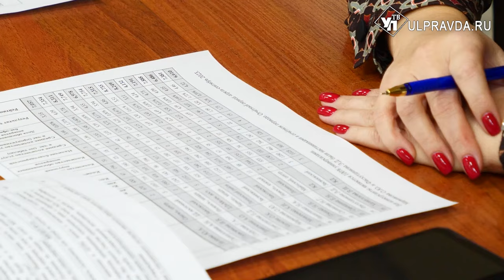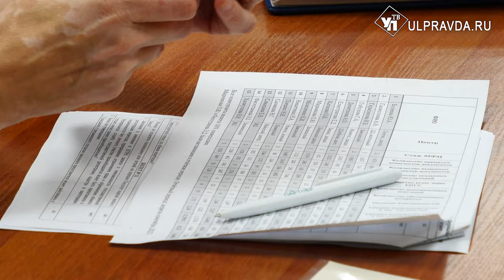В Ульяновской области выбрали лучший МФЦ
В Ульяновской области подвели итоги конкурса «Лучший центр по предоставлению государственных и муниципальных услуг». Предварительно конкурсанты региональной сети МФЦ прошли отборочный этап. По его итогам жюри определило 14 сильнейших сотрудников, которые выступили в следующем туре. Какие задания организаторы подготовили для участников – в материале Александры Никитиной.